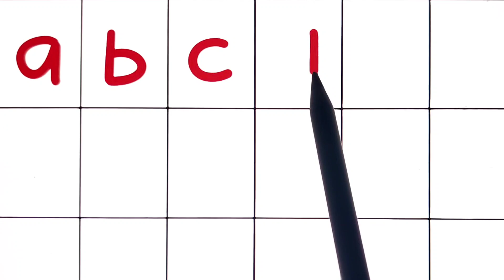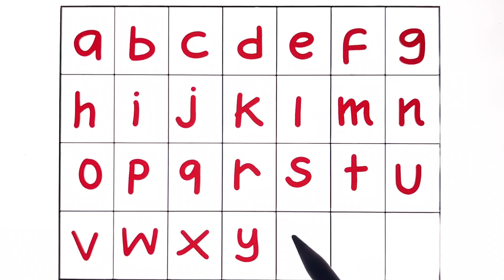ABC Phonic Song, Toddler Learning Video Songs, Nursery Rhymes, Alphabet Song for kids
• Toddler Learning Video Songs
• Nursery Rhymes